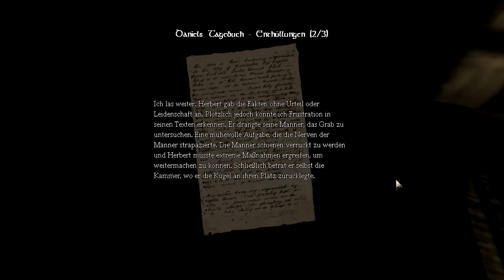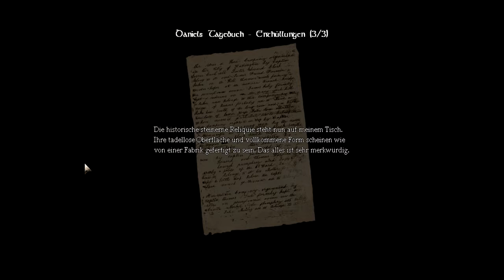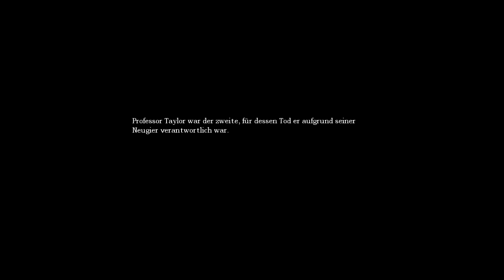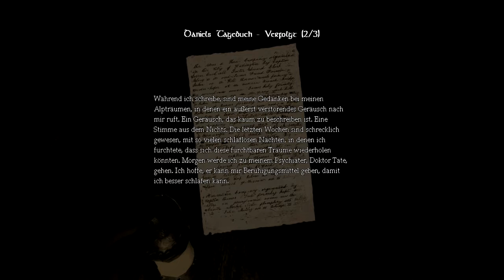Let's Play - Amnesia: The Dark Descent #7 [PC] [720p] [60fps]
Wir spielen Amnesia: The Dark Descent auf dem PC.

Viel spaß!